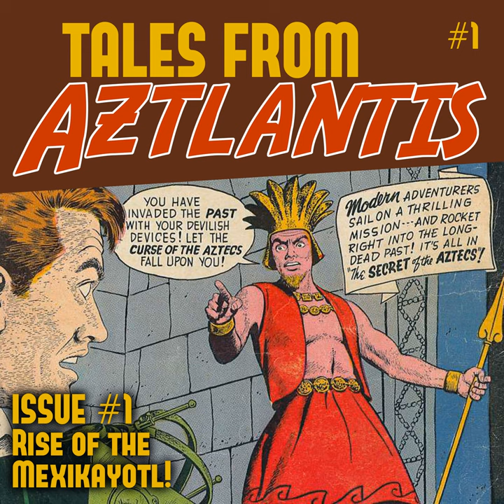Episode 1: Rise of The Mexikayotl!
listener comments? Feedback? Shoot us a text!

Rise of The Mexikayotl!

In this episode, we cast a critical eye on the organization known as the Movimiento Confederado de la Cultura de Anahuac, or MCRCA, and its founder Rodolfo Nieva Lopez. Now, if you have never heard of Nieva Lopez or the MCRCA before today, you are probably not alone. However, if you are actively involved in Mesoamerican cultural reclamation, Nahuatl language revitalization, Danza Azteca, or Curanderismo, odds are some aspect of what you are practicing has been directly influenced by Lopez and the MCRCA.

Founded in the late 1940’s by Rodolfo Nieva Lopez, the MCRCA sought to glorify Mexico’s indigenous past but relied almost exclusively on pseudohistorical misrepresentations of Mesoamerican history and culture. The MCRCA adopted the concept of Mexicayotl as the defining characteristic of their movement and released a book in 1969 titled Mexikayotl, which outlined their overall philosophy. In Spanish, the MCRCA began to refer to their version of Mexicayotl as “La Mexicanidad.”Much like Afrocentric pseudo scholars who shamelessly over exaggerate African contributions to the world, the MCRCA had a strong tendency to falsify and embellish the cultural achievements of Pre-Kuauhtemok civilizations.

For this episode, my co-host and good friend Dr. Ruben Arellano Tlakatekatl will take us on a guided tour of Nieva Lopez’s life, and I will provide a brief examination of his book “Mexikayotl.” So strap yourselves in, and prepare yourself for:

Your hosts:

Kurly Tlapoyawa is an archaeologist, ethnohistorian, and filmmaker. His research covers Mesoamerica, the American Southwest, and the historical connections between the two regions. He is the author of numerous books and has presented lectures at the University of New Mexico, Yale University, San Diego State University, and numerous others. He is currently a professor of Chicano Studies at the Colegio Chicano del Pueblo, a free online educational institution.

 Ruben Arellano Tlakatekatl is a scholar, activist, and professor of history. His research explores Chicana/Chicano indigeneity, Mexican indigenist nationalism, and Coahuiltecan identity resurgence. Other areas of research include Aztlan (US Southwest), Anawak (Mesoamerica), and Native North America. He has presented and published widely on these topics and has taught courses at various institutions. He currently teaches history at Dallas College – Mountain View Campus.